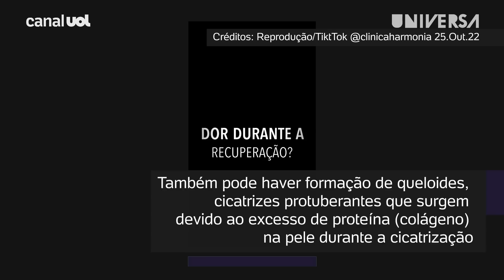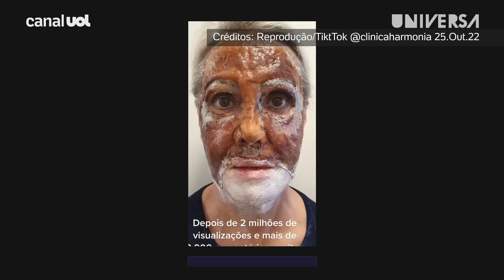Mulher faz peeling à base de fenol e choca a web: "irreconhecível"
Regina Lucia Sganzerla de Boni, 67, deixou as pessoas em choque após a Clínica Harmonia publicar um vídeo com seu tratamento à base de fenol. O peeling foi realizado em Caxias do Sul (Rio Grande do Sul) em 30 de setembro, mas o resultado só ficou evidente 20 dias depois.